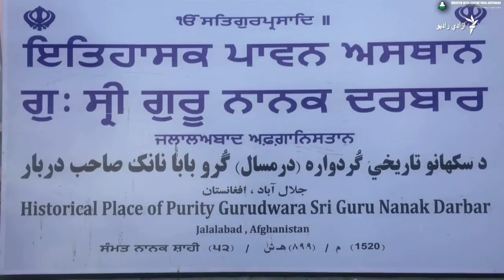ننګرهار کې هم افغان هندوانو د کابل پېښې غمرازۍ کې د هولي جشن لغوه کړ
هولي یا د رنګونو جشن د هندوانو او سکهانو ملي او مذهبي جشن دی چې هر کال د پسرلي موسم په راتګ سره د میلادي کال مارچ میاشت کې لمانځل کېږي.
ویډیو او ایډیت: شاه‎محمود شینواری